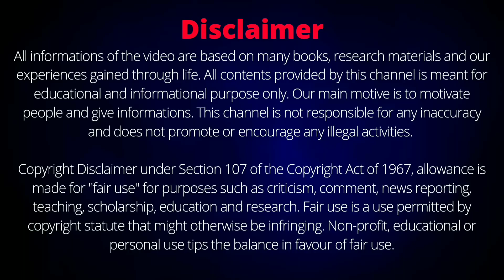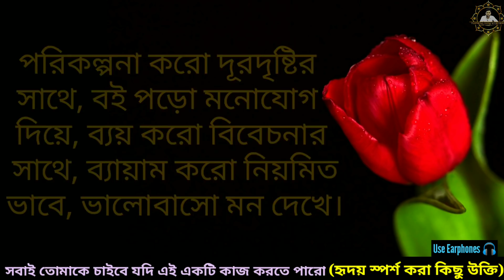লোক পাগল হয়ে যাবে আপনাকে পাওয়ার জন্য যদি এই কাজটি করেন(Heart Touching Bangla Quotes)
এই ভিডিওতে বিখ্যাত মনীষী ও কিছু সফল মানুষদের বলা জীবনের কিছু মূল্যবান উক্তি কে তুলে ধরা হয়েছে সেগুলো যদি কেউ জীবনে মেনে চলতে পারে তাহলে তার জীবন অবশ্যই বদলে যাবে এবং সকল খারাপ সময় কাটিয়ে উঠে জীবনে সুখ ও শান্তি লাভ করতে পারবে। এছাড়া ওই ভিডিওতে বলা হয়েছে যে কোন কাজ করলে প্রত্যেকটা মানুষ আমাদেরকে চাইবে ও ভালবাসবে। এটি একটি প্রেরণা মূলক ভিডিও যেটা সবার জীবন বদলে দেবে।